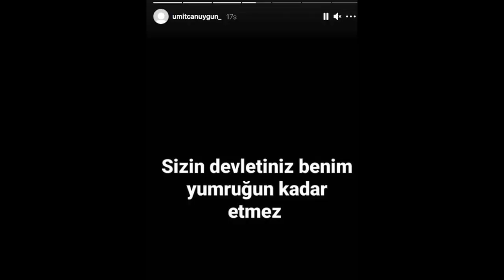ÜMİTCAN'IN ABİSİ APAR OPAR ALINDI | ÖYLE BİR ŞEY PAYLAŞTI Kİ | Müge Anlı İle Tatlı Sert Esra Hankulu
Gündem, Son Dakika, Eleştiri , Yorum...
YouTube kanalımda;
     Reality TV programları hakkında yorum, eleştiri, olayların takibi gibi,
     Magazin,
     Son dakika haberleri,
     Güncel haberler,
     Gündem,
     Gündelik Yaşam gibi pek çok alanda içeriğe ulaşabilirsiniz.

Türkiye Gündeminden haberler verirken mümkün olan en kısa sürede bilgiyi sizlere aktarmak, lafı dolandırmadan konunun özüne değinmek için videoları elimden geldiğince kısa tutuyorum.

Müge Anlı, Esra Erol, Serap Paköz, Didem Arslan Yılmaz ve daha pek çok değerli kişilerin sunumuyla reality TV programları

Güncel haberler, son dakika haberleri, sıcak gelişmeler, magazin, gündelik yaşam